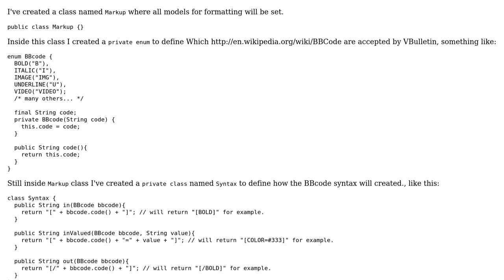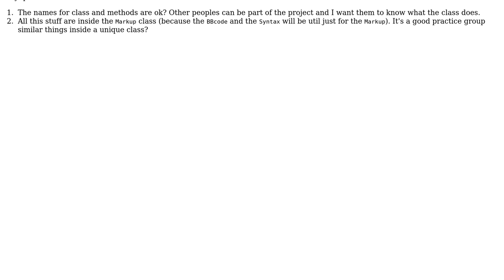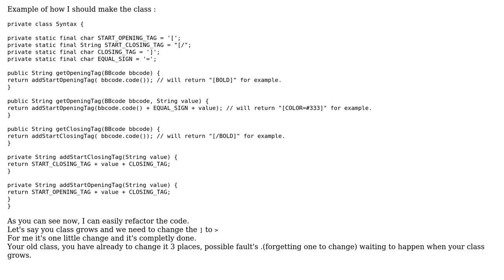Code Review: Class for formatting topics using BBCodes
With thanks & praise to God, and with thanks to the many people who have made this project possible! | Content (except music & images) licensed under CC BY-SA | Music | Images & others | With thanks to user Renan Gomes user chillworld and the Stack Exchange Network Trademarks are property of their respective owners. You are responsible for your own actions.